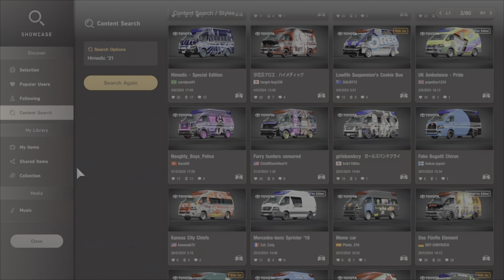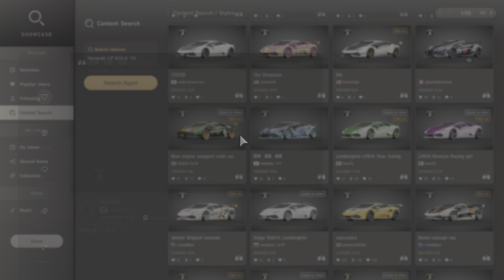Out of Context 16